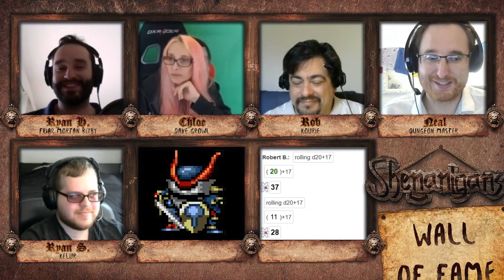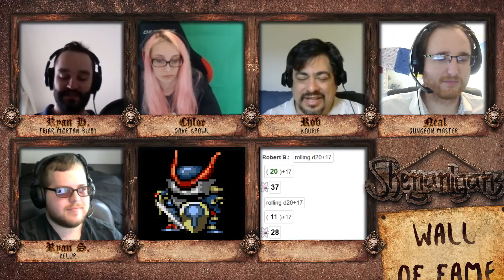Shenanigans: 028 Part 3